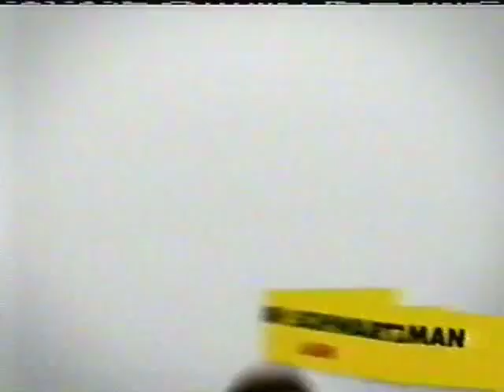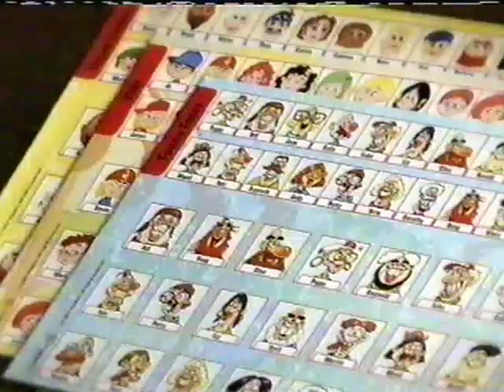Nickelodeon - Commercial Breaks (November 28, 2009) #2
Big thanks to Kristopher Walker for taping these!